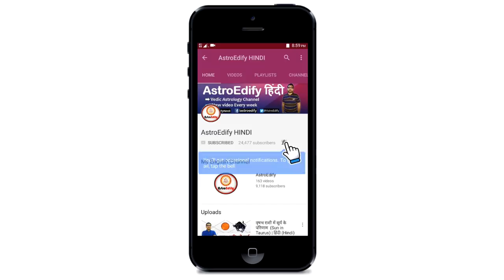गुरु-चांडाल योग (Guru Chandal Yoga) - परिणाम और उपाय | Jupiter-Rahu and Jupiter-Ketu Conjunction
Namaskar,

This video is based on Guru Chandal Yoga in vedic astrology (Jyotish) which is formed when jupiter is in conujunction with rahu or ketu.  Jupiter's position in Guru Chandal Yoga must be seen in deep detail as it can totally mould the results from negative to positive and vice versa. For details see the video.